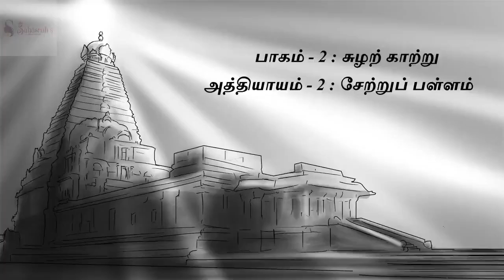பொன்னியின் செல்வன் | பாகம்-2 |அத்தியாயம்-02 | முழு பதிவு PonniyinSelvan Audiobook tamil |Sahasrah's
பொன்னியின் செல்வன்  | அமரர் கல்கி | பாகம் : 2 சுழற் காற்று  |அத்தியாயம் : 02 சேற்றுப் பள்ளம் | Ponniyin Selvan | Audio book Tamil with Pictures

This video narrates Chapter 02 : Setru pallam (சேற்றுப் பள்ளம்) from Part 2 : Suzhar Kaatru ( சுழற் காற்று )

Characters : Poonguzhali, Vanthiyadevan